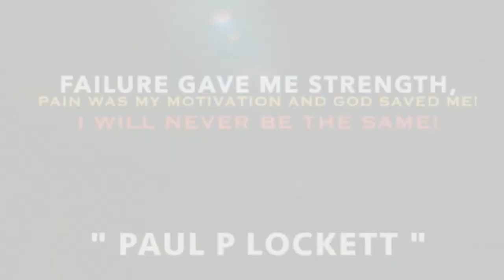COWBOY & S BONE FULL INTERVIEW on S BONE REACT 2 COWBOY TAKING STAND, NIPSEY, 40s & 60s UNITY & MORE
Thank you for visiting the Nothin 2 Somethin Podcast channel again. In this video, I will take an interview with Cowboy.

Paul P Lockett Productions  Linktr. ee

In this podcast, I bring up topics to give my criticism and critique in a way that will inspire and motivate young boys and men to do better in life and fight to be as great as they can be in the right way.

So many negative messages are being given to young men on social media and television platforms, leading me to do this. And I believe that if I can capture just a couple young men, it may spark a lot more people to want to change. Listening to a man like myself who can see care coming from a more successful direction

I am always fighting to help the young men who come from broken homes and a culturally disruptive world I come from a place where you don't receive the right direction and answers in life and may need the right influential male figure to hear from but I am ultimately here for all of our young men who may need some raw, realistic messages that may help them grow in life

"Beautiful Insecurities"